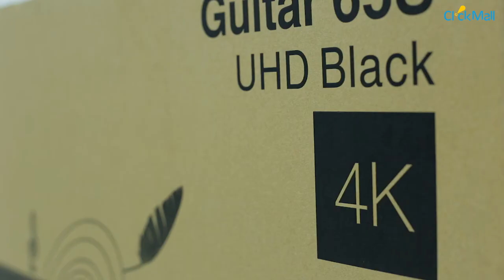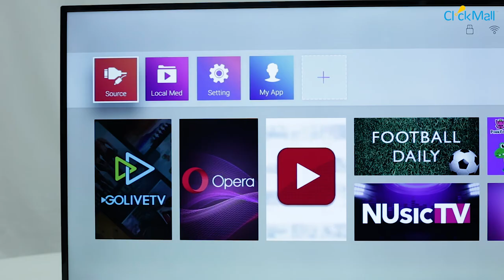Orient Guitar 65" Smart UHD 4K LED TV Unboxing l Clickmall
Orient Guitar 65" Smart UHD 4K LED TV is designed for pure entertainment. With an incredible 3840x2160 UHD 4k resolution, you get picture clarity that speaks for itself. With sharp and brilliant colors and Dolby Sound, the Orient Guitar TV will take you on an unforgettable ride.

Features:
Slim Built
Wall mount
Dolby surround sound bar
3 HDMI, 2 USB, 1 ETHERNET
4K UHD supported
Android powered
Built in Wi-Fi
DDR3 Ram
Internal memory 8 GB
Opera Browser
Licensed YouTube Application

Remote control
Base stand
Warrant card